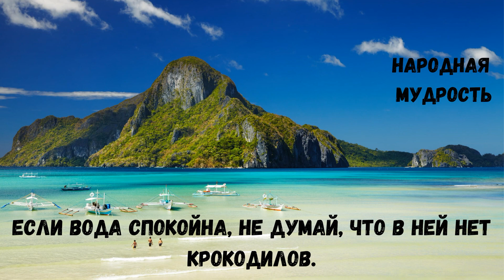Бултунг - национальная борьба Филиппин.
Филиппинский национальный вид спорта - борьба Бултунг.